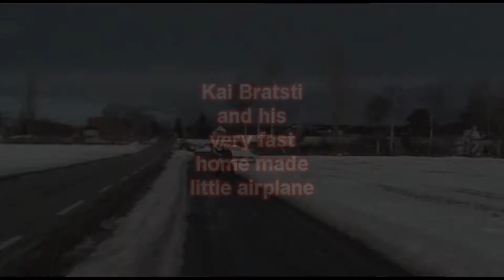Kai's spider.wmv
Small and very fast airplane.